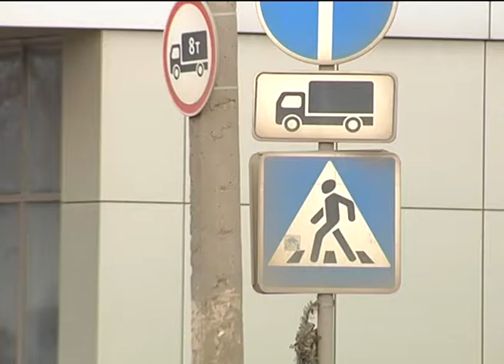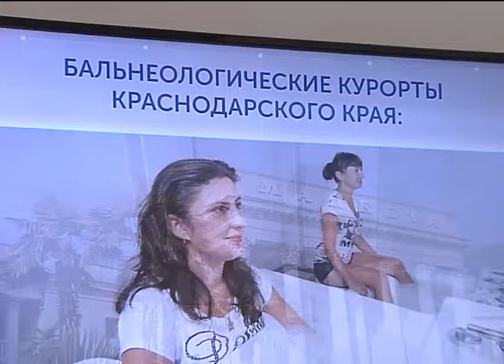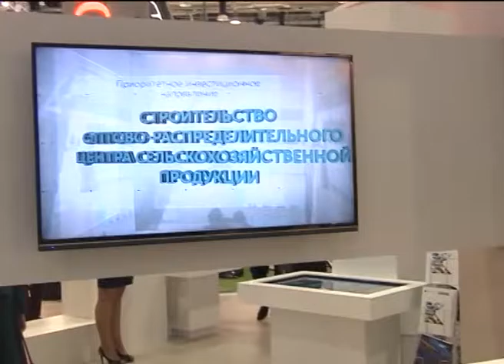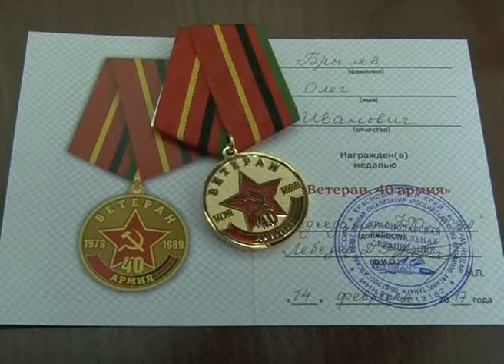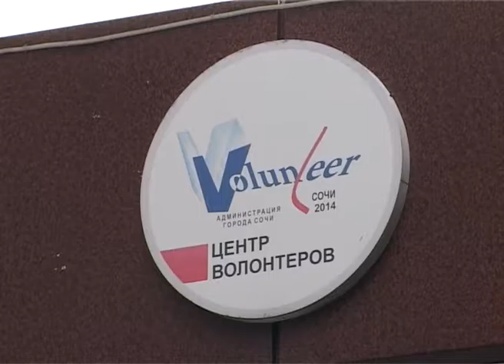Новости Сочи (Эфкате Рен ТВ REN TV) Выпуск от 01.02.2017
Главные темы выпуска:

Несанкционированный сброс мусора на улицах ставит под вопрос социальные проекты. Вопрос подняли на планерке главы города.

В олимпийский парк и обратно до полуночи. На военные игры в Сочи продлят работу общественного транспорта.

Они попрощались с Афганистаном навсегда. Анатолий Пахомов встретился с членами семей погибших воинов-интернационалистов.

Леопардов из Сочинского нацпарка могут выпустить в горах Дагестана. Программа распространяется на новые регионы.

10 первых свиданий одновременно состоялись сегодня в Сочи. Акцию ко дню всех влюбленных организовал городской центр развития молодежи.

Сочи. Новости.
Телеканал Эфкате.